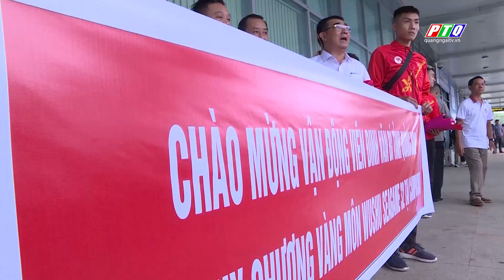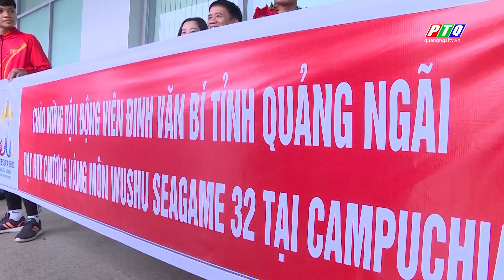Quảng Ngãi đón vận động viên đoạt huy chương vàng Sea Games 32 | PTQ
Quảng Ngãi đón vận động viên đoạt huy chương vàng Sea Games 32